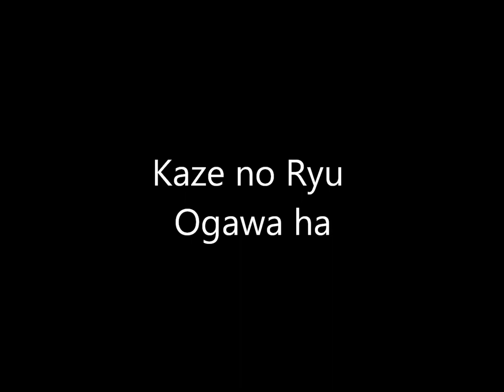Ogawa Ryu - 皇帝 守護人 柔術 Koutei Shugonin Jujutsu - 2014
Anthropological Vision - Shidoshi Luis Nogueira - in Valencia - Spain